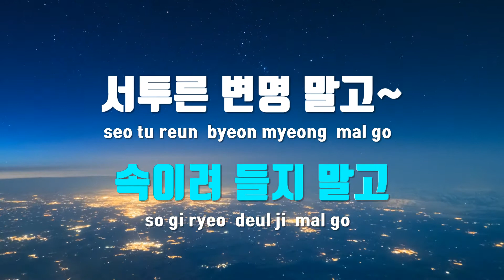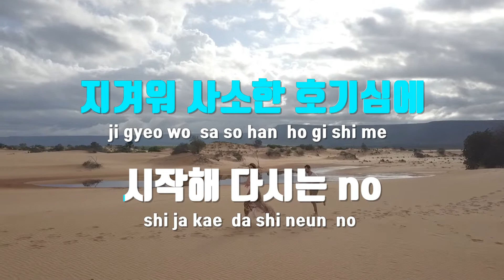[TJ노래방] Dangerous - 보아(BoA) / TJ Karaoke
Dangerous  --  보아